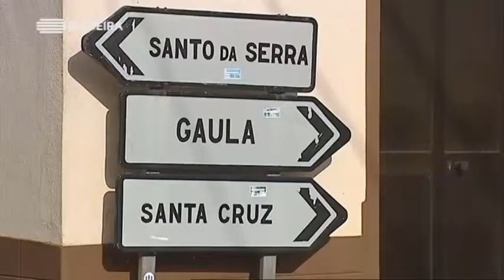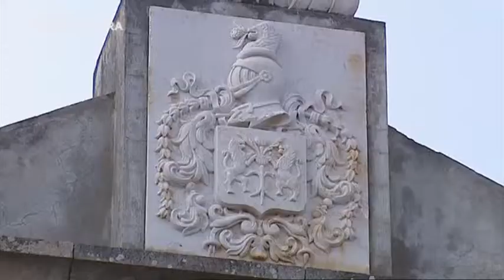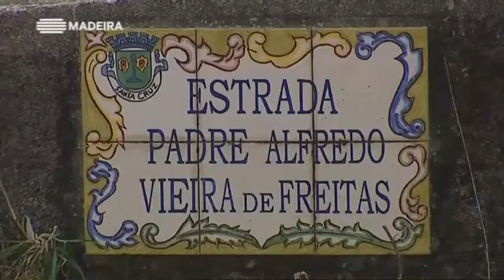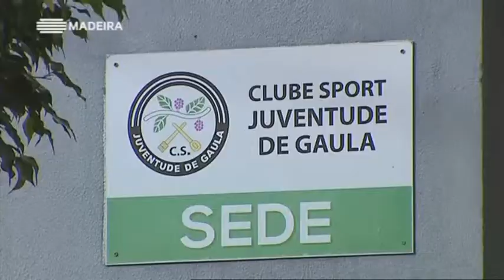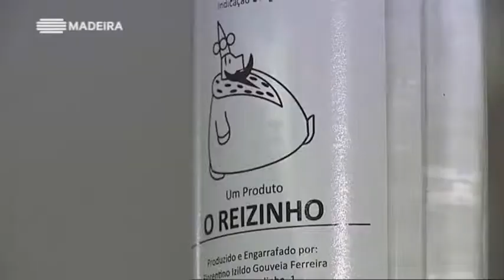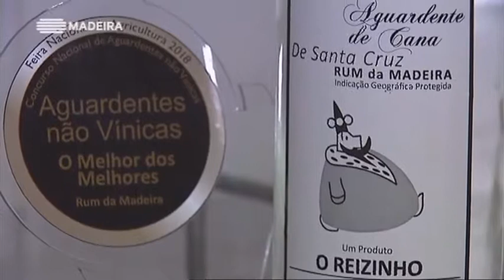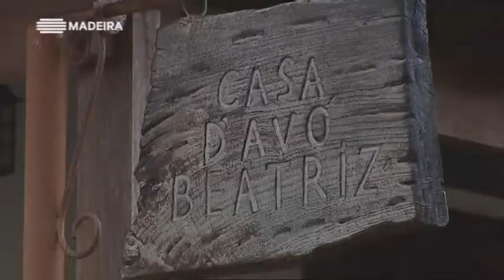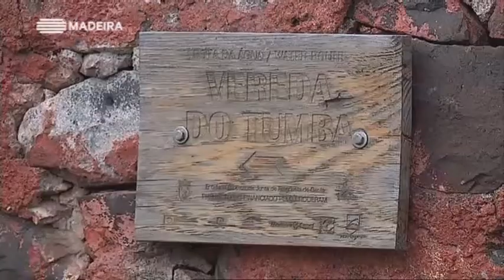Freguesias da Madeira Ep. 25 - Gaula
Uma viagem pela história, património e vivências humanas dos diferentes sítios e freguesias do arquipélago da Madeira, numa recolha dos elementos e testemunhos identificativos das várias comunidades locais.